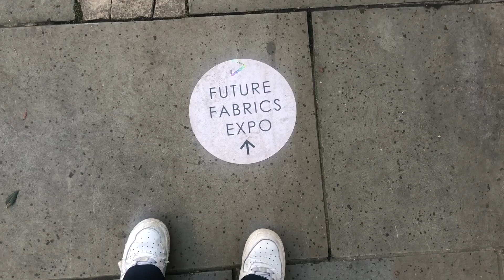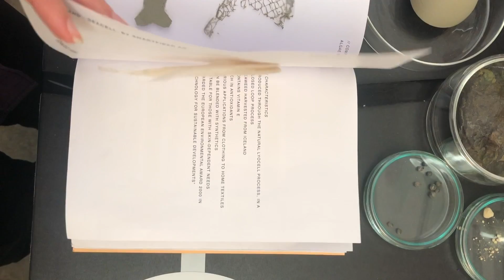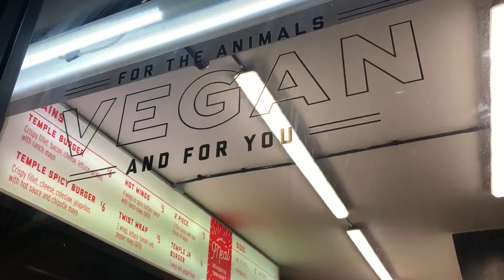STAATS work, lots of shopping, and food in London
Our brand:
STAATSBALLETT

I sell a lot of my old clothes, accessories and home decor on depop! @kaileemckenzie